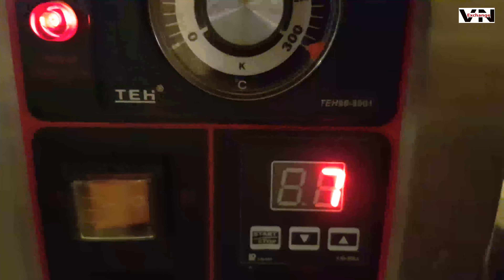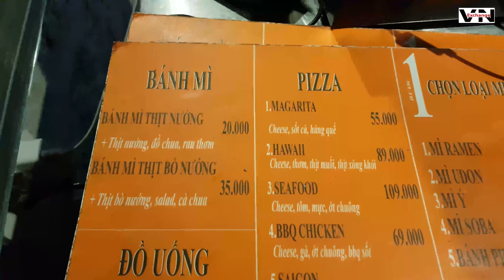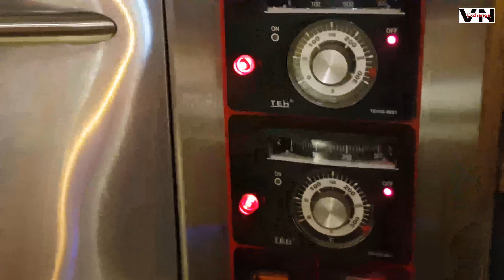Tìm ăn bánh Pizza với món nước sốt thần thánh - Vietnam Exchange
Tìm ăn món Pizza với món nước sốt thần thánh - Vietnam Exchange
Tô nước sốt thần thánh tạo nên món pizza tuyệt ngon của đầu bếp quán ăn ở Sài Gòn
Quán pizza cực ngon nằm trên đường Đặng Văn Bi, quận Thủ Đức được nhiều bạn trẻ lui tới và đánh giá là ngon. Dù quán ăn này có nhiều món ăn khác nhau như mì xào, mì ý nhưng thực khách khi tới đây thường chọn món pizza vì bánh ở đây được làm rất ngon. Theo chia sẻ của đầu bếp thì món bizza này có ngon hay không là nhờ thứ nước sốt thần thánh được sáng chế bằng công thức riêng của quán ăn. Quán ăn này tuy mới mở nhưng lượng khách đến khá đông và trung thành. Những người khi đánh giá về món pizza thường khen ngon và hẹn lần sau sẽ tiếp tục đến đây để thưởng thức
Link kênh: